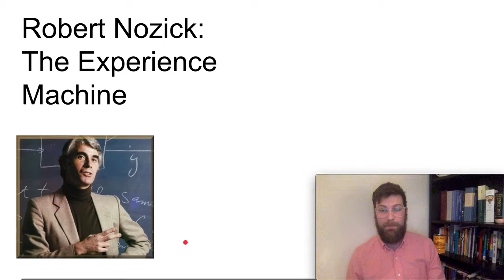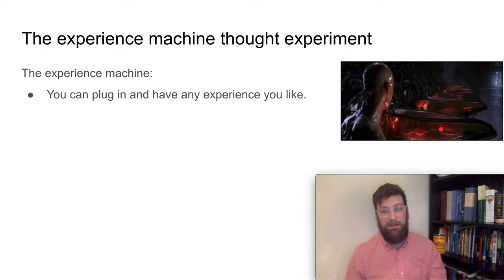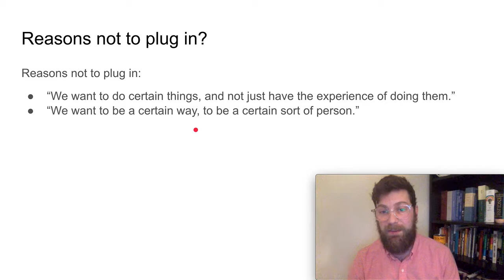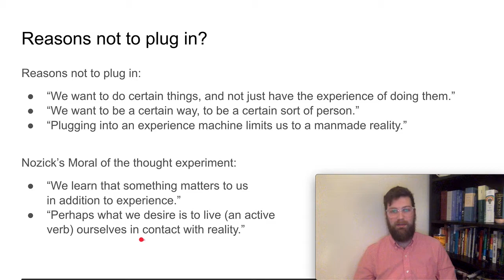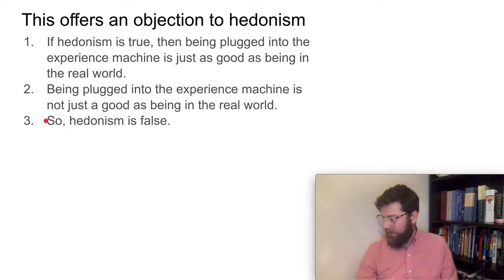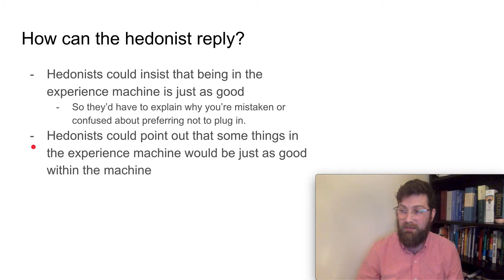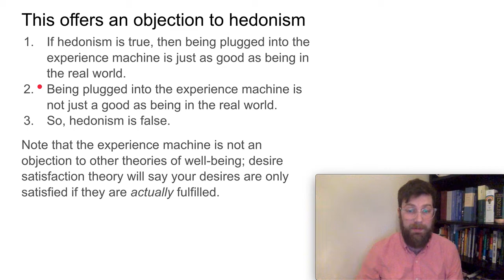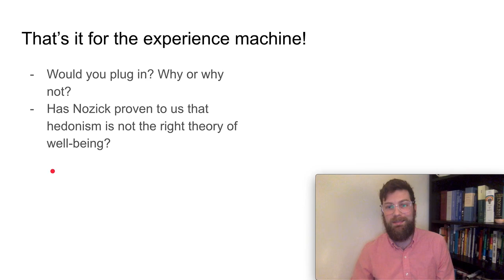Nozick's Experience Machine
A discussion of Robert Nozick's famous "experience machine" thought experiment from Anarchy, State, and Utopia